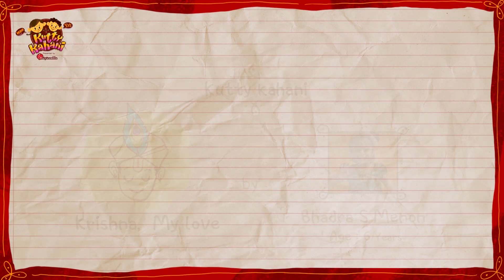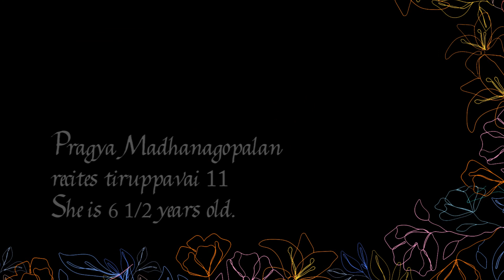Kutty Andāl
Ananya Vijaykumar
Bhadra S Menon
Pragya Madhanagopalan

ANDAL CHARITRAM is compactly encapsulated by 9 year old Ananya Vijaykumar, disciple of Dr. Lakshmi Ramaswamy.

Bhadra S Menon, daughter of Shijith Nambiar and Parvathy Menon, is 6 years old. In KRISHNA, MY LOVE she describes how Krishna as an eternal thug pulls our hearts across generations.

The 11th Thiruppavai Katru karavai is recited to chatusra ekam talam by 6 1/2 year old Pragya Madhanagopalan. She has been learning Bharatanatyam for the past three years under Gokila Vani of Madurai Prashitham Natyakalalaya, Chennai. She is learning nattuvangam from Thanjavur Swaminatha Pillai Herambanathan.

A special thanks to Natyarambha and Ananda Shankar Jayant who have graciously consented to share two of the awesome kids who were featured in their hit series